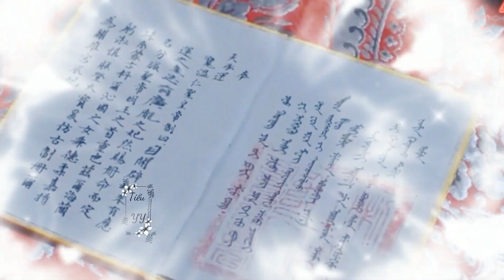Được người đời gọi với 2 tiếng "sủng phi"-nhưng liệu họ có hạnh phúc || Tiểu YY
+Video thuộc bản quyền của Tiểu YY
+ Tuy kênh của mik rất nhỏ nhưng nếu có muốn lấy video đi thì hỏi tui và nhớ ghi nguồn
+Mọi người nhớ ủng hộ kênh mik nha